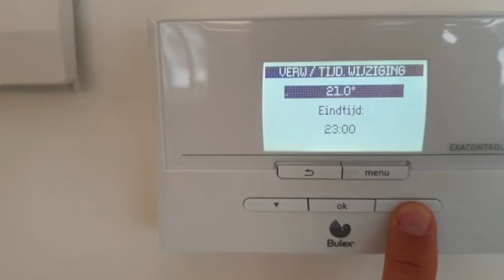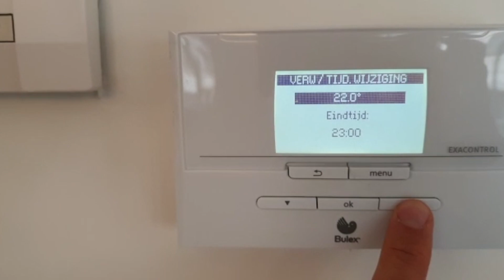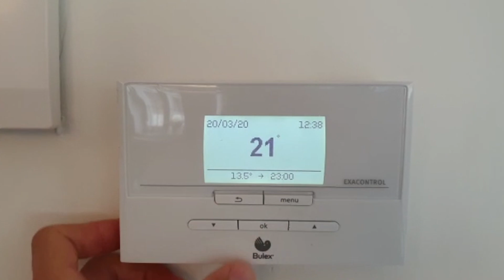Morning routine Victor Campenaerts: Iceman hof method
Covid 19 semi-quarantaine doing weird stuff with this guy.